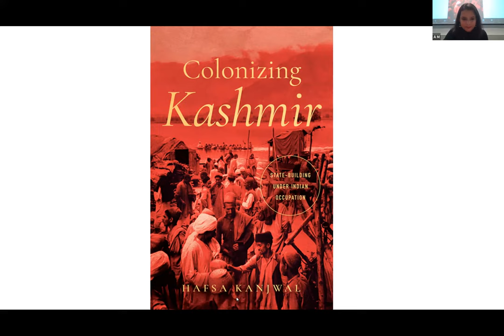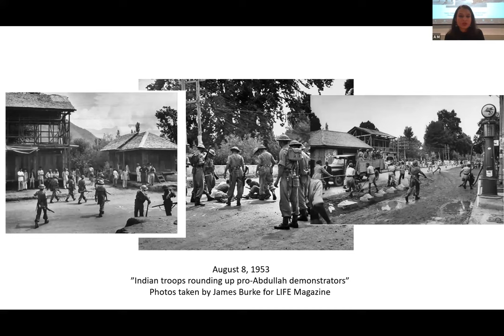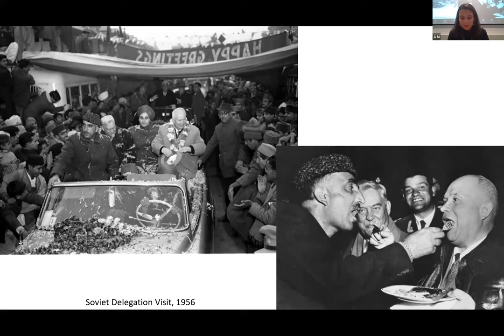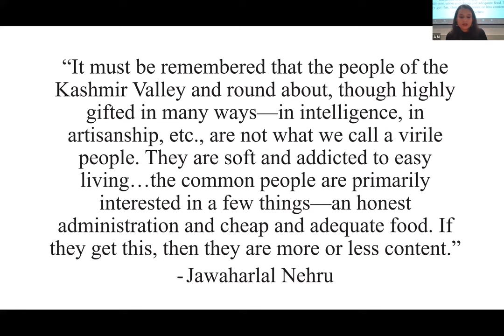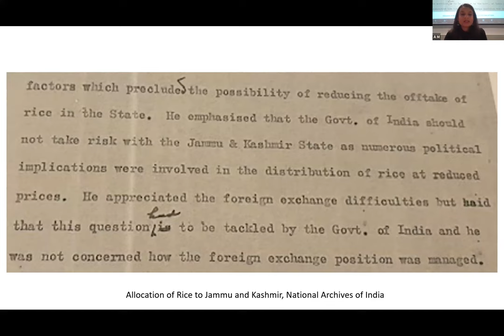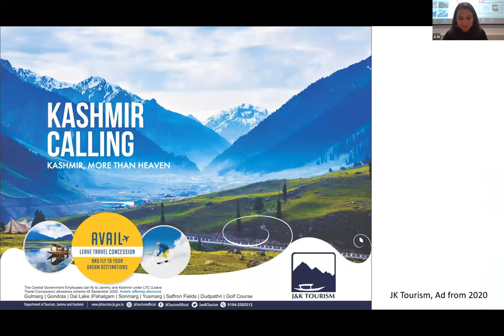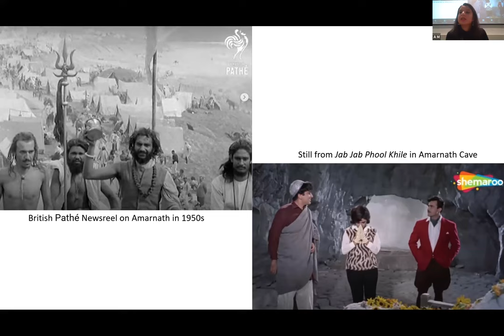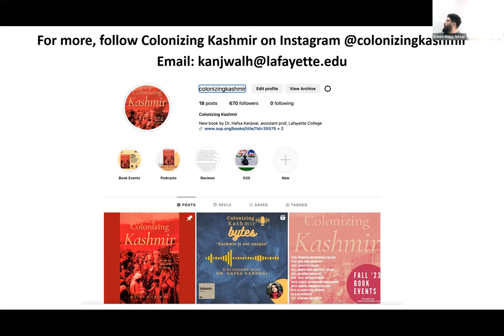Hafsa Kanjwal, Colonizing Kashmir: State-building Under Indian Occupation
Hafsa Kanjwal
Colonizing Kashmir: State-building Under Indian Occupation
Visiting Speaker Lecture (in person and on Zoom) on the 11th of October.
Centre for the Study of Islam, Institute of Arab and Islamic Studies, Exeter.
Abstract
In this talk, Dr. Hafsa Kanjwal discusses her new book Colonizing Kashmir: State-Building Under Indian Occupation The book interrogates how Kashmir was made “integral” to India through a study of the decade long rule (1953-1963) of Bakshi Ghulam Mohammad, the second Prime Minister of the State of Jammu and Kashmir. Drawing upon a wide array of bureaucratic documents, propaganda materials, memoirs, literary sources, and oral interviews in English, Urdu, and Kashmiri, Kanjwal examines the intentions, tensions, and unintended consequences of Bakshi’s state-building policies in the context of India’s colonial occupation. She reveals how the Kashmir government tailored its policies to integrate Kashmir’s Muslims while also showing how these policies were marked by inter-religious tension, corruption, and political repression. Challenging the binaries of colonial and postcolonial, Kanjwal historicizes India’s occupation of Kashmir through processes of emotional integration, development, normalization, and empowerment to highlight the new hierarchies of power and domination that emerged in the aftermath of decolonization. In doing so, she urges us to question triumphalist narratives of India's state-formation, as well as the sovereignty claims of the modern nation-state.
Bio
Hafsa Kanjwal is an assistant professor of South Asian History in the Department of History at Lafayette College in Easton, Pennsylvania, where she teaches courses on the history of the modern world, South Asian history, and Islam in the Modern World. As a historian of modern Kashmir, she is the author of Colonizing Kashmir: State-building Under Indian Occupation (Stanford University Press, 2023), which examines how the Indian and Kashmir governments utilized state-building to entrench India’s colonial occupation of Kashmir in the aftermath of Partition. Hafsa has written and spoken on her research for a variety of news outlets including The Washington Post, Al Jazeera English, and the BBC.

In the spirit of the label ‘Majlis’ and also to make the talks even more interesting, our speakers present the topic discussed as embedded in their own journey. but we don’t record the Q&A in order to keep the discussion free. Please come and enjoy the talks and the discussions : ) If you’d like to be included in the CSI (Centre for the Study of Islam (Institute of Arab and Islamic Studies, University of Exeter) mailing list, please contact the CSI Manager: Sarah Wood . We’ll be happy to welcome you!